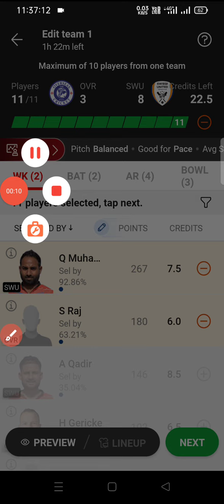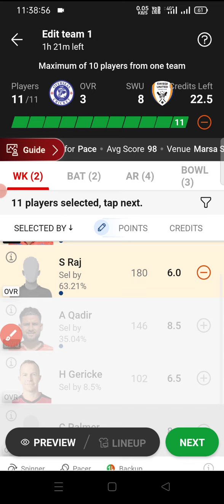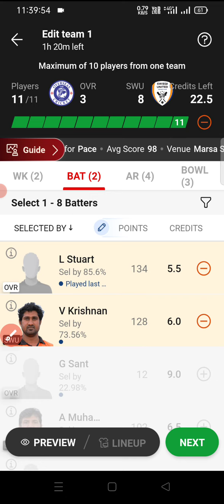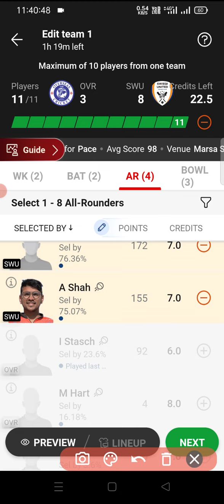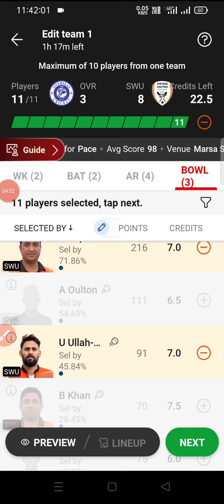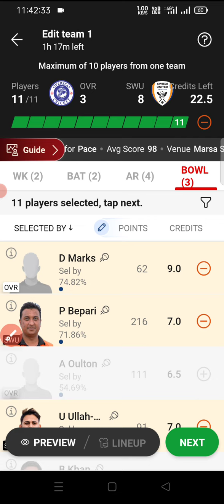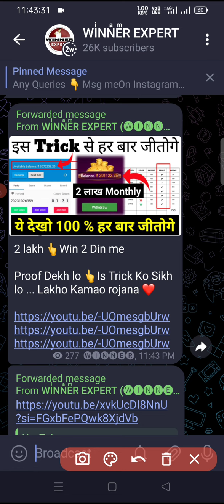Ovr vs Swu Malte T10 dream11 prediction | ovr vs swu Ecs T10 prediction | ovr Vs swu Player Stats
Code - WINNER